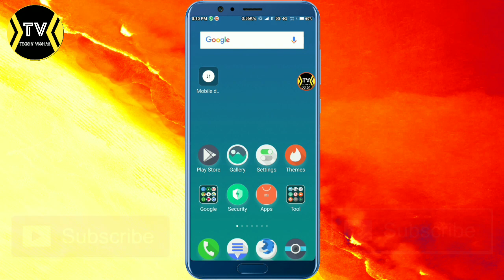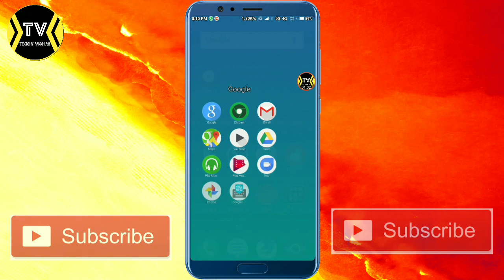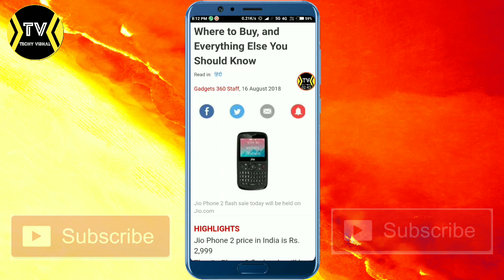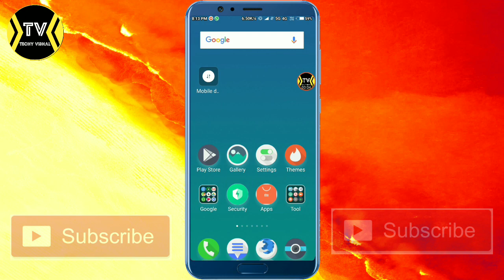Jio 27 August का धमाका JioPhone 2 खरिदो सिर्फ 299₹ में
Es video me maine apko bataye ha ki ap jio phone ko 299₹ me kase khardi sakte h thanq